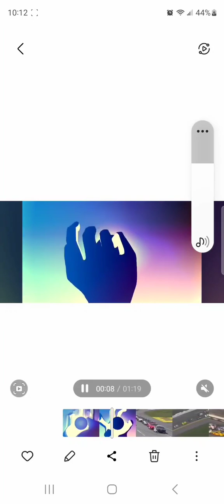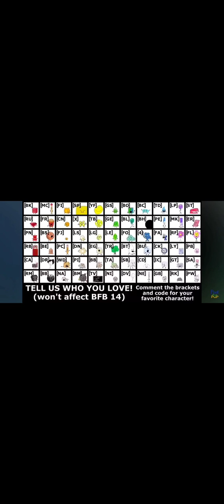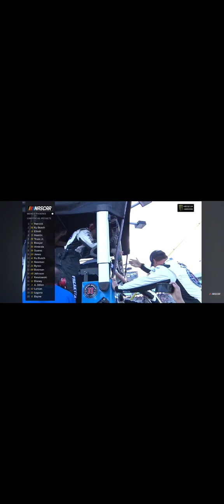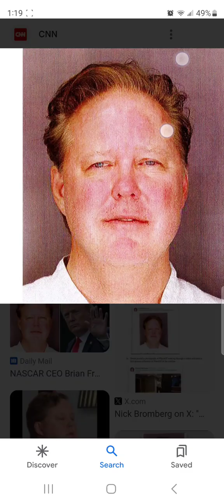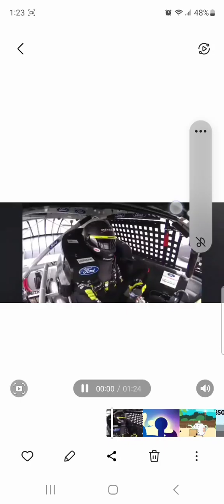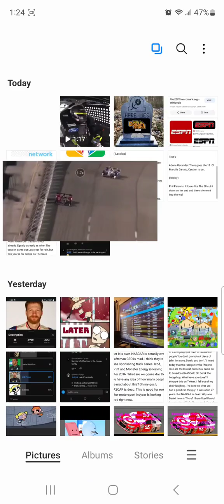The worst NASCAR season of all time